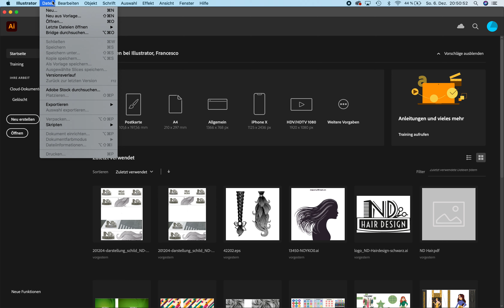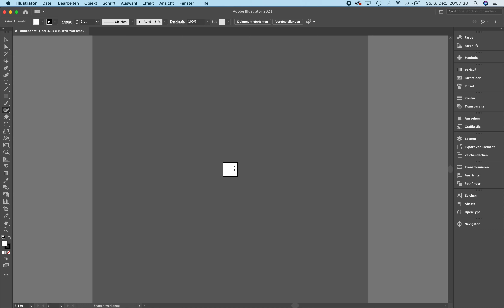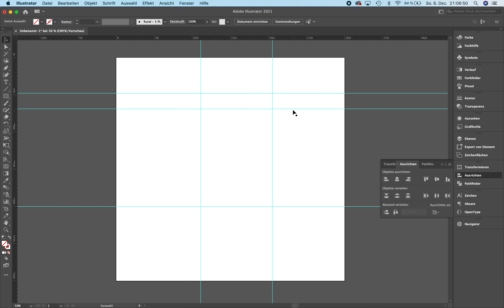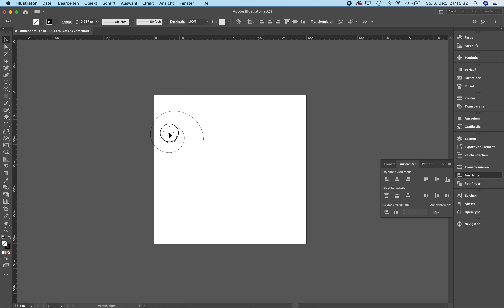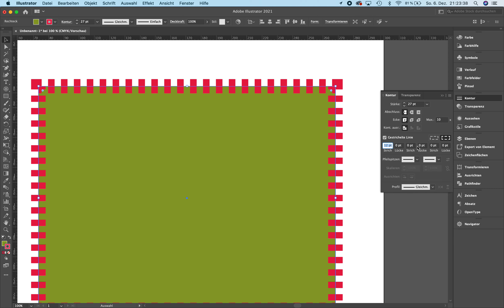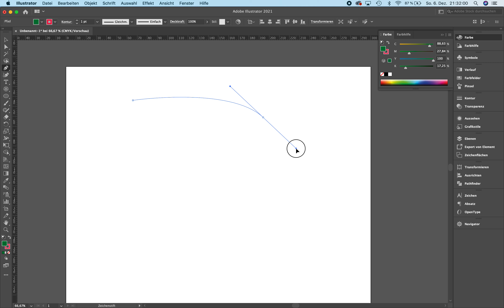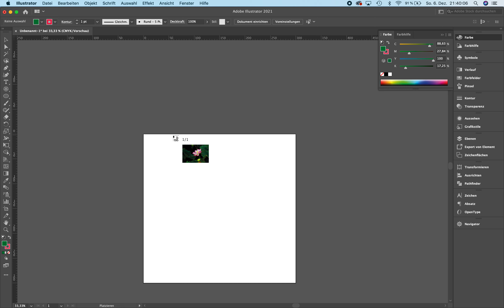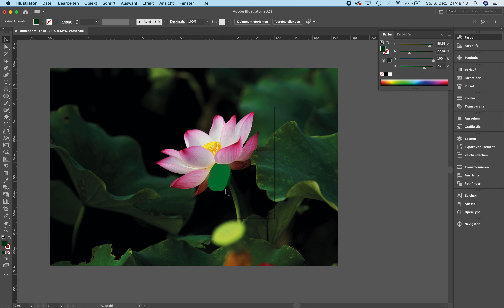Unterricht 920A: Illustrator - Zeichnen Basic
Benutzeroberfläche, Zeichenfläche, Hilfslinien, Formen estellen und Zeichen Werkzeug